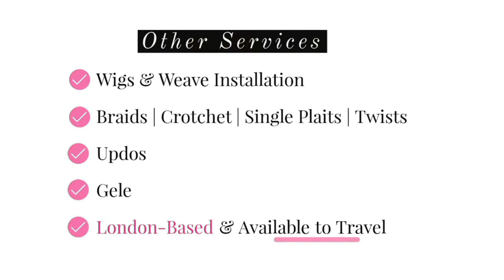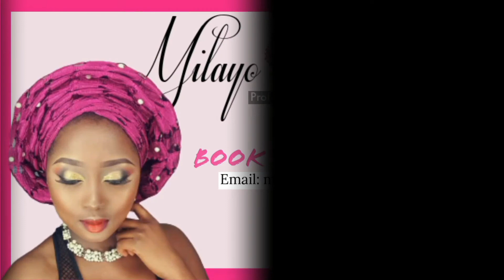HILARIOUS BRIDAL HAIR AND MAKEUP TRANSFORMATION | MAC STUDIO FIX POWDER FOUNDATION |MILAYO BEAUTY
In this video, we did a hair and makeup inspiration on my friend (TsiTsi: @tsi_tsie). This look can worn by brides or bridesmaids alike. I really hope you enjoy watching: don't forget to give us a like, leave your comments, share and subscribe (turn on notifications too) so you don't miss any of our refreshing new videos.

SIMPLE BRIDAL HAIR AND MAKEUP | ASIAN BEAUTY

SOFT GLAM MAKEUP TUTORIAL | ACNE PRONE SKIN

Get Ready With Me 2020 || Beginner Friendly Makeup for dark skin | Lockdown Edition

SOFT GLAM ON HOODED EYES | WOC Makeup | Estee Lauder Double Wear

Many thanks,
Funmi x
                       PRODUCTS USED
Face:
*Moisturizer - Forever Living Aloe Vera Gelly
*Foundation - Bobbi Brown skin long-wear weightless foundation (Neutral Golden)
*Contour -MAC studio fix powder NW58
*Concealer - LA Girl pro HD concealer (Porcelain)
*MAC studio fix powder NC45

Eyes:
*Vital pencil liner (dark brown)
*Lick and Lash eyeshadow palette
*Morphe 34B Pallete
*LA Girl Gel Liner
*Max Factor 2000 Calorie mascara
*False Eyelashes
*DUO lash glue
*Technic 24ct Gold Highlighter
*Makeup revolution pro oil control fixing spray

Lips:
*Makeup revolution lip gloss
*Sleek matte me Lip Glo (Shabby Chic)

ABOUT ME
I'm a Freelance Hairstylist and Makeup Artist based in London. I am excited to share my passion with you, bringing you fun and useful content every week, from hair and makeup transformations to lifestyle contents (the full package).